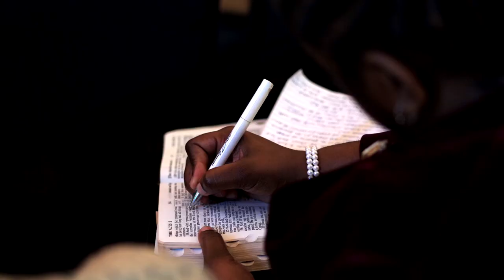Gateway Conference 2019 - Highlights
Some highlights from the Gateway Conference 2019 in Portsmouth, Hampshire, England.

Guest speakers included:
Tony Williams (Pastor, Living Waters Church Paignton)
Debbie Tran (Vietnamese prophetic intercessor)
David Shadbolt (Prophet, Hope Church Orpington)
Freddie Brookes (Pastor, New Hope Baptist Church / Rivers Ministries)
Esther Lombardi (Evangelist, First Presbyterian Church of Hollywood, CA)
Daniel Harman (Pastor, City Life Church Portsmouth & Gateway Founder)

GATEWAY CONFERENCE is an inspiring annual conference based in Portsmouth, England fanning the flames of revival and attracting christians from all over the South and further afield.

Gateway Conference exists to…

*To EQUIP people in their journey of faith
*To INSPIRE individuals, families, churches, charities and communities
*To UNITE churches and create an environment where Kingdom connections can be formed and strengthened
*To lead people towards a life-changing ENCOUNTER with Christ

MUSIC in this Video used with permission
Song: Chain Reaction
Artist: River Valley Worship
Album: Million Lifetimes
Licensed to YouTube by: ToothandNailRecords (on behalf of BEC Recordings); ASCAP, Music Services, Inc. (Publishing), and 8 music rights societies
Permission given to use this song given.